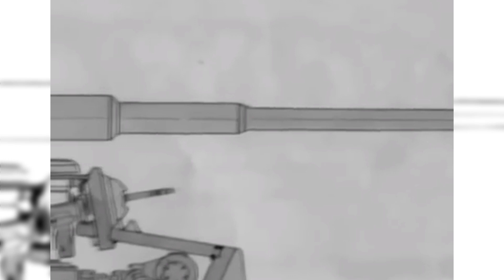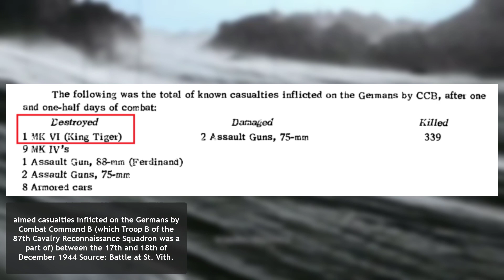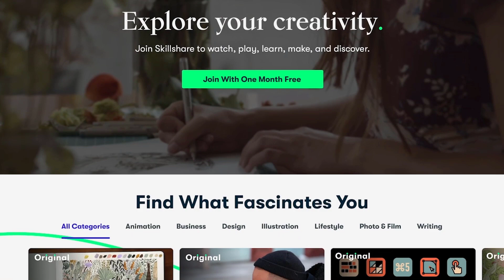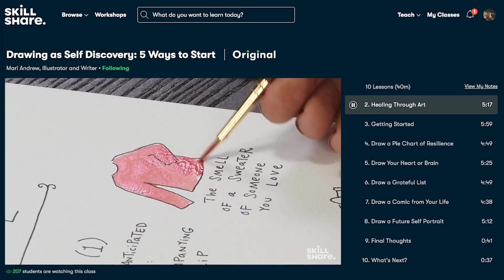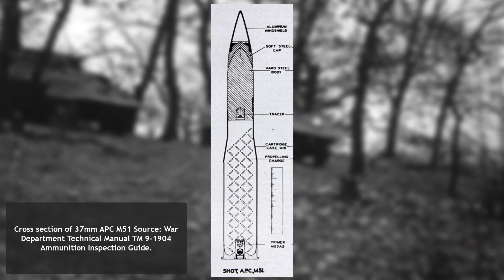What really happened | the Legend of the Greyhound VS Tiger at St. Vith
When looking at history, the stories and anecdotes told by those who were there are as important as any document or official report. In war time, they give a human face to the conflict; these stories can be lighthearted, comedic or heartwarming, or they can be tragic, horrifying and dark- and oftentimes a mixture of both the good and bad. But how true are these stories? By piecing together unit histories, reports from the front and eyewitness accounts, we can create a best-guess picture of what happened at what time and place. And today, we take a look at a somewhat famous World War 2 armored duel- the showdown at St Vith between a German tank and an American armored car.

Sources can be found in the article linked above.

An article by Louis Mendoza
Script written by ChromeCTD
Narrated by Daniel Thizzard
Edited by Aesop